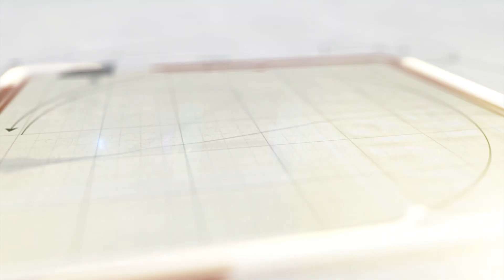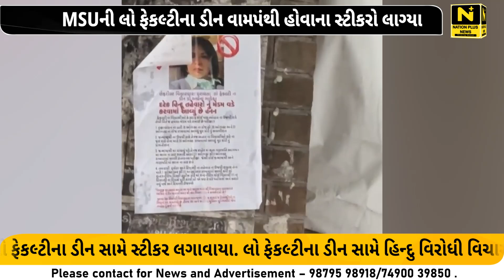MSUની લો ફેકલ્ટીના ડીન વામપંથી હોવાના સ્ટીકરો લાગ્યા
વડોદરામાં હિન્દુવાદી દ્વારા વિશ્વવિખ્યાત એમએસ યુનિવર્સિટીની લો ફેકલ્ટીના ડીન સામે હિન્દુ વિરોધી વિચારધારાના આક્ષેપો સાથે સ્ટીકર યુનિવર્સિટીની આજુબાજુમાં ચોંટાડતા ચકચાર મચી છે.